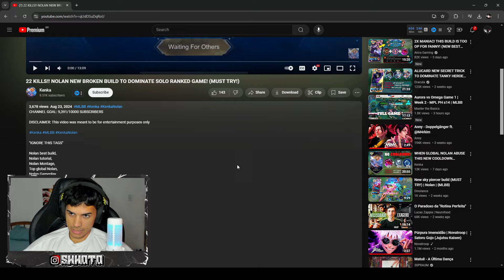SERA QUE FUNCIONA MESMO ESSA BUILD ?